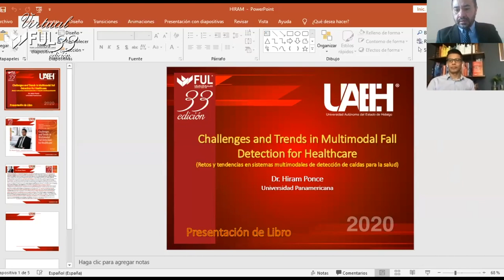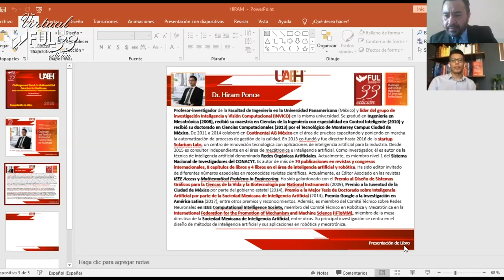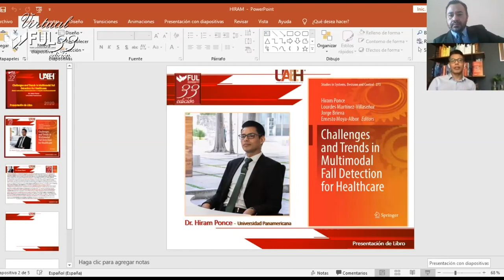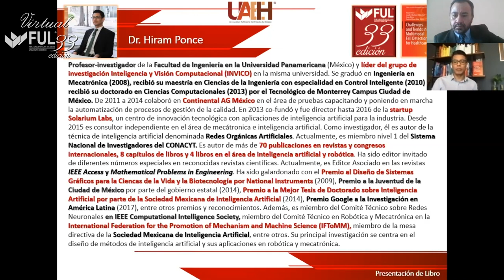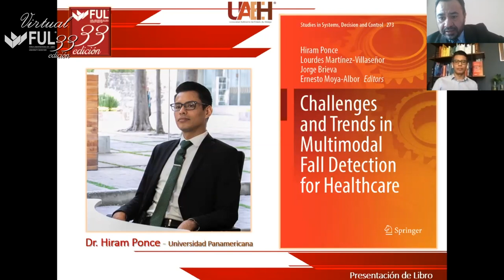Challenges and trends in multimodal fall detection for healthcare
Autor: Hiram Eredin Ponce Espinosa

Semblanza: Dr. Hiram Ponce. Profesor-investigador de la Facultad de Ingeniería en la Universidad Panamericana (México) y líder del grupo de investigación Inteligencia y Visión Computacional (INVICO) de la universidad. Se graduó en Ingeniería en Mecatrónica (2008), recibió su maestría en Ciencias de la Ingeniería con especialidad en Control Inteligente (2010) y recibió su doctorado en Ciencias Computacionales (2013) por el Tecnológico de Monterrey Campus Ciudad de México. Él es autor de la técnica de inteligencia artificial denominada Redes Orgánicas Artificiales. Actualmente, es miembro nivel 1 del Sistema Nacional de Investigadores del CONACYT. Es autor de más de 70 publicaciones en revistas y congresos internacionales, 8 capítulos de libros y 4 libros en el área de inteligencia artificial y robótica. Ha sido editor invitado de diferentes números especiales en reconocidas revistas científicas. Actualmente, es Editor Asociado en la revista IEEE Access. Ha sido galardonado con el Premio Google a la Investigación en América Latina (2017), entre otros premios y reconocimientos. Además, es miembro de la mesa directiva de la Sociedad Mexicana de Inteligencia Artificial, miembro del Comité Técnico sobre Redes Neuronales en IEEE Computational Intelligence Society, miembro del Comité Técnico en Robótica y Mecatrónica en la International Federation for the Promotion of Mechanism and Machine Science (IFToMM), entre otros. Su principal investigación se centra en el diseño de métodos de inteligencia artificial y sus aplicaciones en robótica y mecatrónica.

Presenta: Omar Domínguez

3 de Septiembre 2020

 15:30 horas